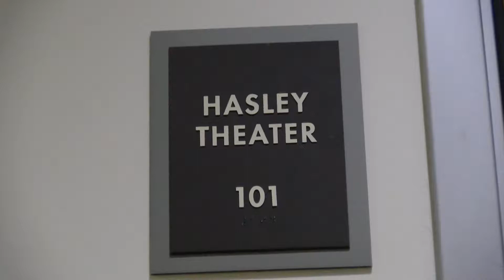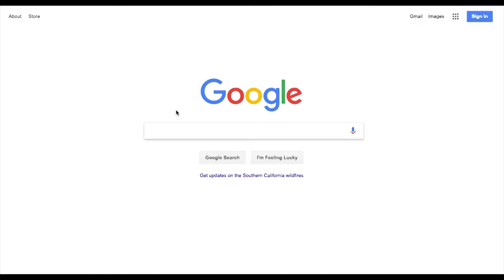Autism in Love